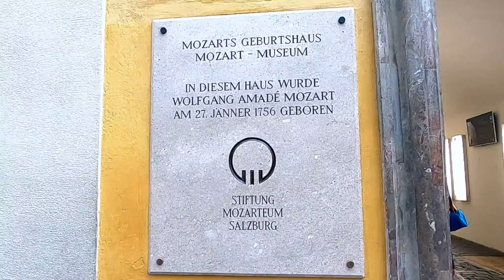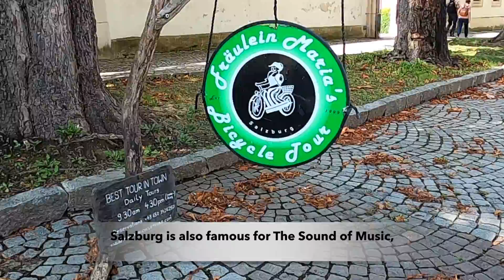Salzburg, Austria for 2 days. EU traveling from Wiesbaden, Germany.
Highlights of Salzburg, Austria. About a five and a half hour train ride out of Mainz Hbf from Wiesbaden, Germany. August 2022.

Sound of Music tour offered by Fräulein Maria's Bicycle Tours.